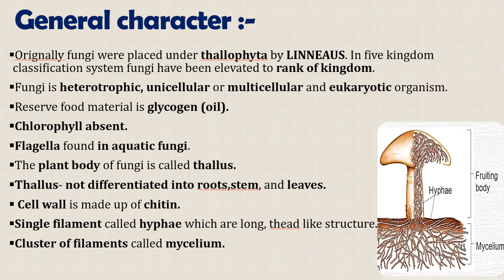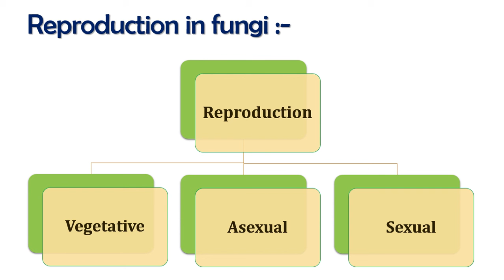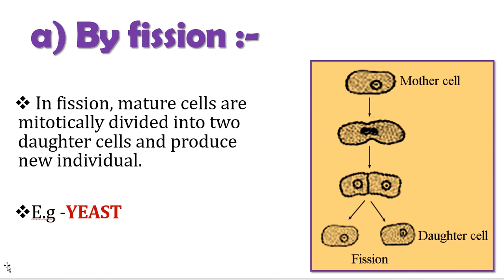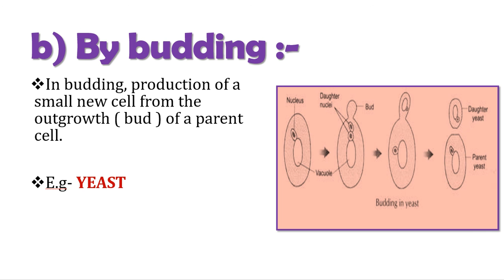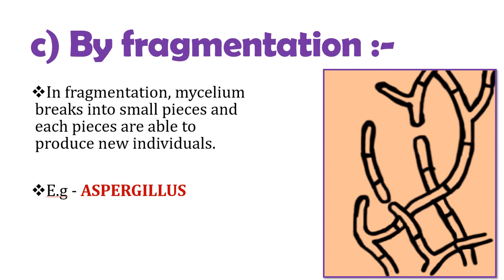Kingdom Fungi Part 1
In this video you will learn about general character , classfication & types of reproducion of kingdom fungi.